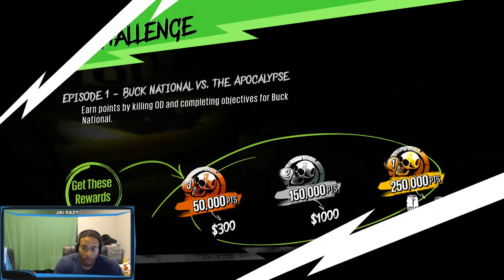Sunset Overdrive Playthrough - Ep. 8 - Buck National vs. The Apocolypse